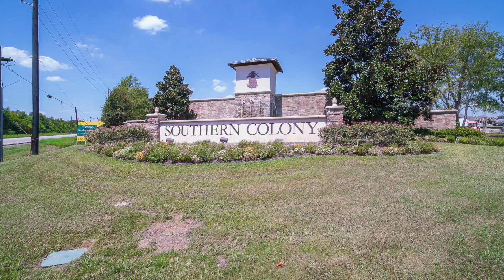422 Glencarry Trail Rosharon, Texas branded